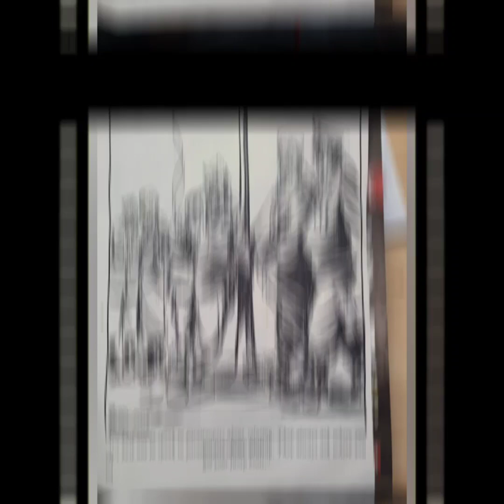FIRST AMMENDMENT, FREE SPEECH, AND COMMUNIST YOUTUBE